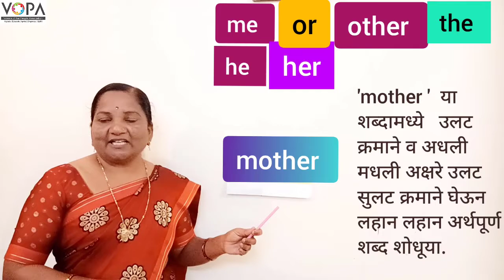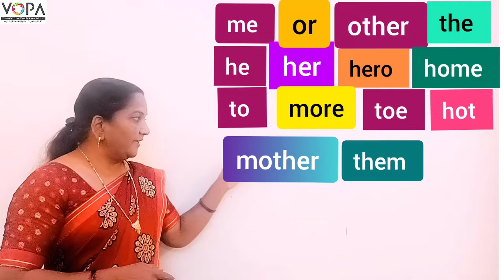5th | Scholarship | English | The finding small words from bigger ones | V-School